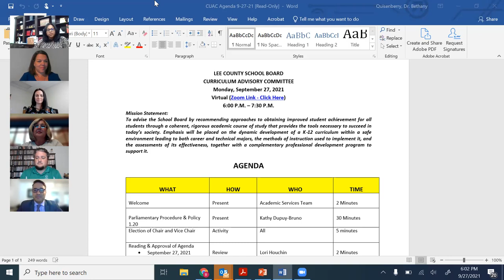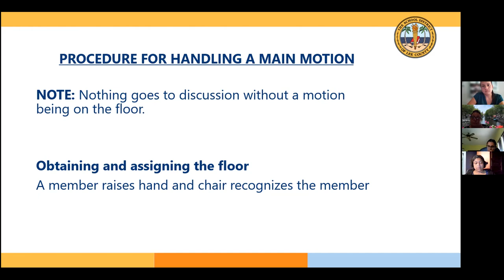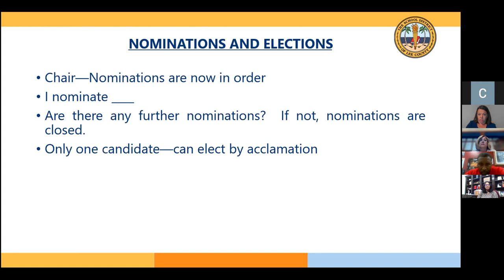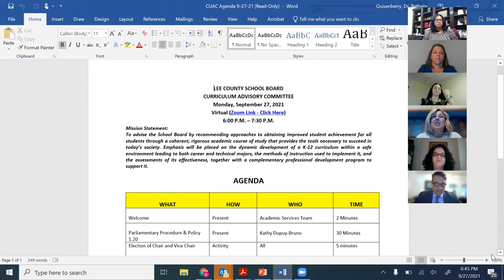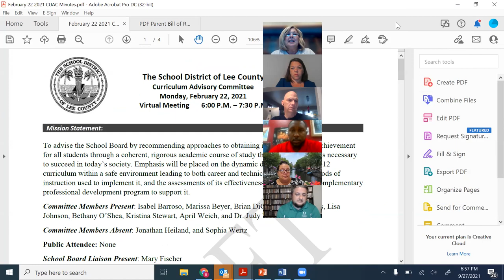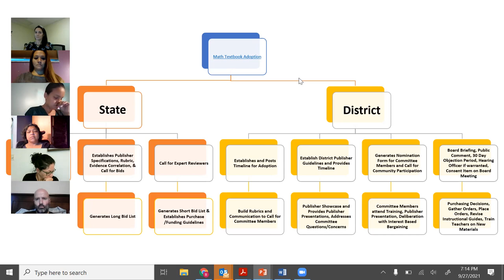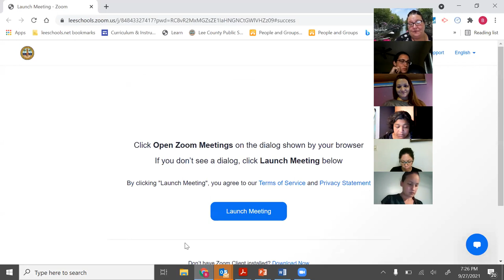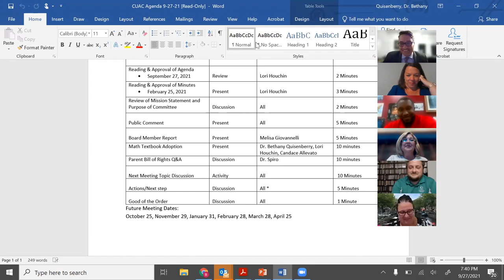Curriculum Advisory Committee (CUAC): September 27, 2021